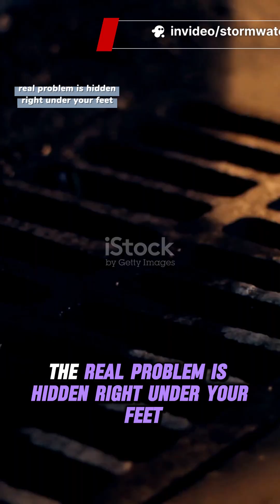The Hidden Reason Your City Floods (And How to Fix It!)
When your city floods, the problem isn’t just the storm — it’s how we built our streets. This video exposes the hidden stormwater mistake: routing rain into high-speed pipe “superhighways” that cause flash floods and pollute rivers. Learn why bigger pipes fail and how modern solutions — sponge cities, permeable pavement, rain gardens, and green roofs — capture water where it falls, slowing runoff and protecting neighbourhoods. Perfect for urban residents curious about stormwater management, flood resilience, and clean-water solutions. Watch the full 1:10 video to see how simple design changes can make cities safer and cleaner.